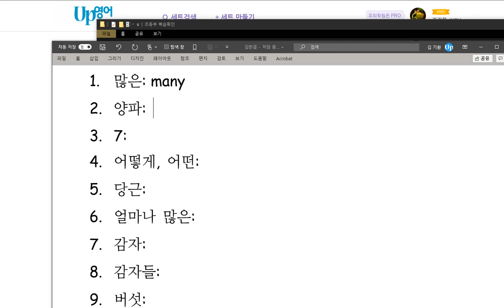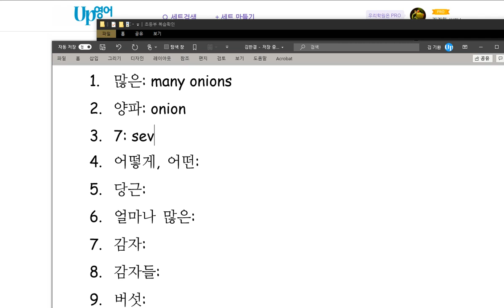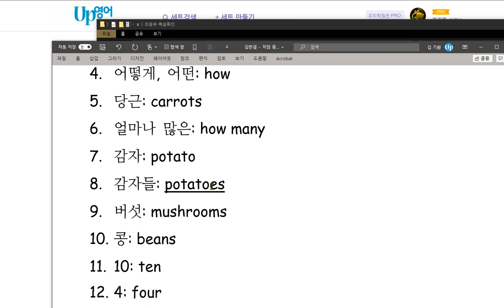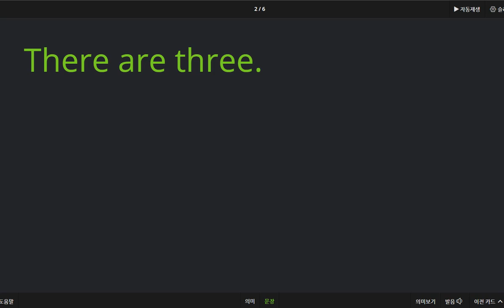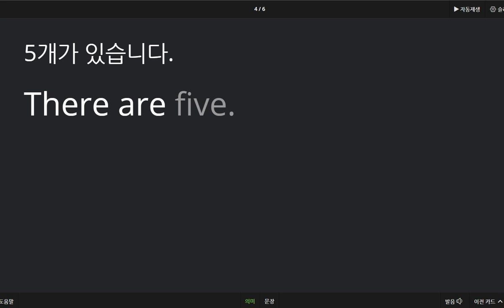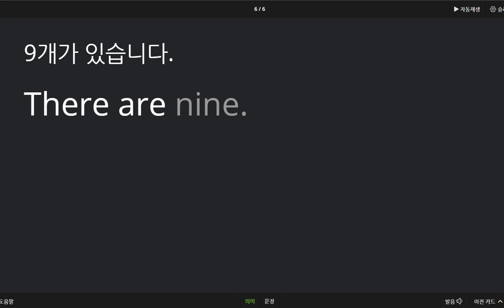김한결 2020 10 22 개수를 묻고 답하는 표현을 배웠습니다 문장말하기에서 틀린 부분들이 있었습니다